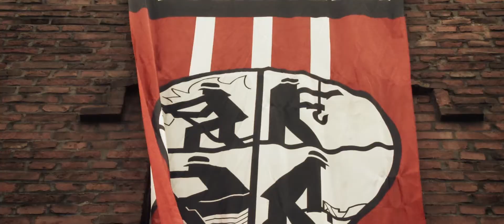DLRG.TV - Imagefilm FF Niederwenigern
DLRG.TV - wir berichten von, über, mit der DLRG:

Wir haben aus den Aufnahmen einer Einsatzübung der FF Niederwenigern einen Imagefilm erstellt, den die Kameraden der Freiwilligen Feuerwehr Niederwenigern nun zu ihrer eigenen Werbung nutzen können.

Unser Equipment:

SD-Karte 128gb

SD-Karte 64gb

2. Kamera